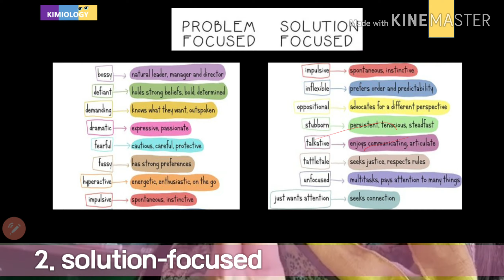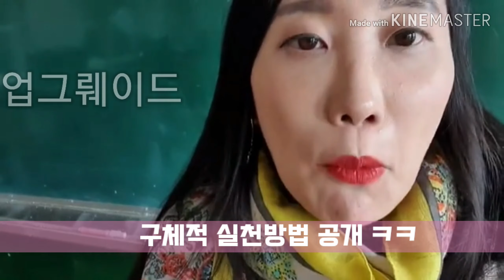2020 고대부고 진로와 직업 온라인 공개강의(3/3)